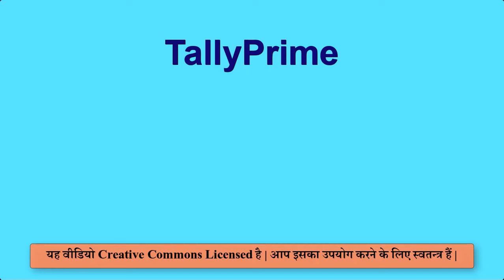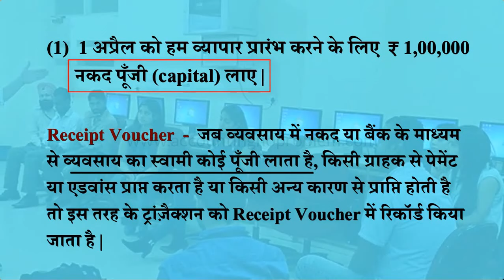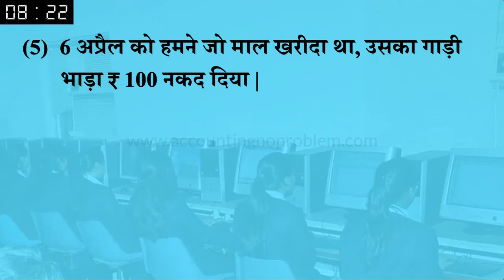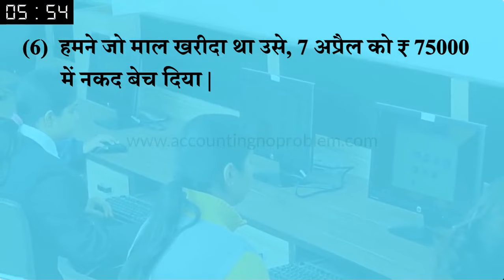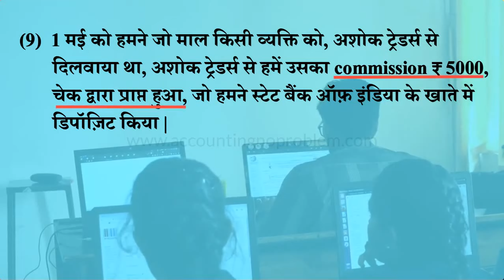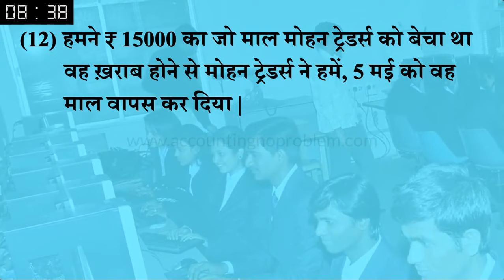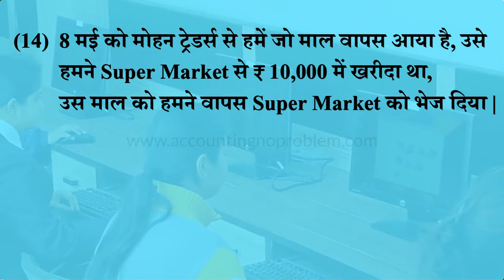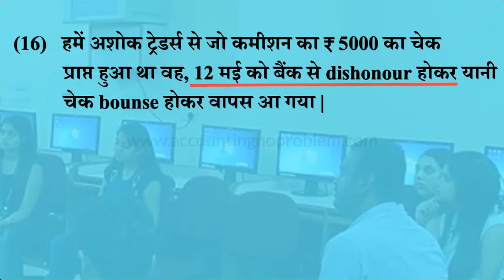How to identify the correct voucher for transaction in Tally Prime|Voucher Entries in TallyPrime #20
In this Hindi tutorial of TallyPrime you will learn about How to select correct accounting voucher for any Transaction in Tally Prime .

0:00 - Introduction (परिचय)

1:12 - What is the Entry of Owner’s Capital in Tally Prime and in which voucher should it be recorded in Tally Prime?
व्यापार में पूंजी (कैपिटल) लगाने की एंट्री, टैली में किस वाउचर में करें?
Vyapar me Punjee (Capital) lagane ki entry, Tally me kis voucher me kare?

1:55 - What is the Entry of Cash Deposit in a bank in Tally Prime and in which voucher should it be recorded in Tally Prime?
टैली में बैंक में नकद जमा (कैश डिपाजिट) करने की एंट्री किस वाउचर में करें?
Tally me Bank me Nakad Jama (Cash Deposite) karne ki entry kis voucher me kare?

2:38 - What is the Entry of Loan Given in Tally Prime and in which Voucher should it be recorded in Tally Prime?
टैली में, किसी को रूपये उधार (लोन) देने की एंट्री किस वाउचर में करें?
Tally me, kisi ko rupye udhar (loan) dene ki entry kis voucher me kare?

3:11 - What is the Entry of Purchase Goods in Cash in Tally Prime and in which voucher should it be recorded in Tally Prime?
टैली में, नकद खरीद (कैश परचेस) की एंट्री किस वाउचर में करें?
Tally me, Nakad kharid (cash purchase) ki entry kis voucher me kare?

3:38 - What is the Entry of Making Payment of Transportation Expense in Tally Prime and in which voucher should it be recorded in Tally Prime?
टैली में गाड़ी भाड़ा (फ्रेट) की एंट्री किस वाउचर में करें?
Tally me gadi bhada (freight) ki entry kis voucher me kare?

4:06 - What is the Entry of Sales of Goods in Cash in Tally Prime and in which voucher should it be recorded in Tally Prime?
टैली में नकद बिक्री (कैश सेल) की एंट्री किस वाउचर में करें?
Tally me nakad bikri (cash sales) ki entry kis voucher me kare?

4:38 - What is the Entry of Purchase Fixed Asset in Tally Prime and in which voucher should it be recorded in Tally Prime?
टैली में व्यापार (बिजनेस) के लिए स्थाई सम्पत्ति (फिक्स्ड असेट्स) खरीदने की एंट्री किस वाउचर में करें?
Tally me vyapar/business ke liye sthayi sampatti (fixed assets) kharidne ki entry kis voucher me kare?

5:05 - What is the Entry of Salary Payment in Tally Prime and in which voucher should it be recorded in Tally Prime?
टैली में सैलरी का पेमेंट करने की एंट्री किस वाउचर में करें?
Tally me salary ka Payment karne ki entry kis voucher me kare?

5:34 - What is the Entry of Receiving Commission (Indirect Income) in Tally Prime and in which voucher should it be recorded in Tally Prime?
टैली में कमीशन प्राप्त होने की एंट्री किस वाउचर में करें?
Tally me Commission Received ki entry kis voucher me kare?

6:12 - What is the Entry of Purchase of Goods in Credit in Tally Prime and in which voucher should it be recorded in Tally Prime?
टैली में उधार माल खरीदने (क्रेडिट परचेस) की एंट्री किस वाउचर में करें?
Tally me udhar maal kharidne (credit purchase) ki entry kis voucher me kare?

6:40 - What is the Entry for Sales of Goods on credit in Tally Prime and in which voucher should it be recorded in Tally Prime?
Tally me udhar maal bechne (credit sales) ki entry kis voucher me kare?

7:14 - What is the Entry for Sales Return in Tally Prime and in which voucher should it be recorded in Tally Prime?
Tally me maal vapsi (sales return) ki entry kis voucher me kare?

7:54 - What is the Entry of Purchase of Fixed Asset on Credit in Tally Prime and in which voucher should it be recorded in Tally Prime?
Tally me udhar me sthayi sampatti (fixed assets) kharidne ki entry kis voucher me kare?

8:58 - What is the Entry of Purchase Return in Tally Prime and in which voucher should it be recorded in Tally Prime?
Tally me kharida huaa maal vapas karne (purchase return) ki entry kis voucher me kare?

9:42 - What is the Entry of Withdrawal Cash from a Bank in Tally Prime and in which voucher should it be recorded in Tally Prime?
Tally me Bank se rupaye nikalne (cash withdrawal) ki entry kis voucher me kare?

10:18 - What is the Entry of Cheque Dishonour from a Bank in Tally Prime and in which voucher should it be recorded in Tally Prime?
Tally me Bank ka cheque dishonor/bounce hone ki entry kis voucher me kare?

Video Attribution :
Video : How to select the appropriate voucher for recording any transaction in Tally Prime. (In Hindi)